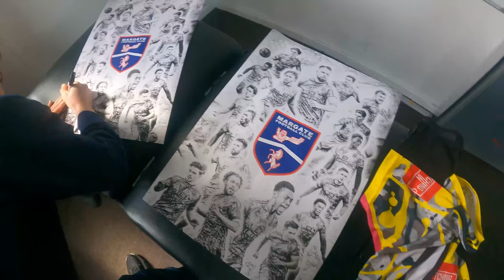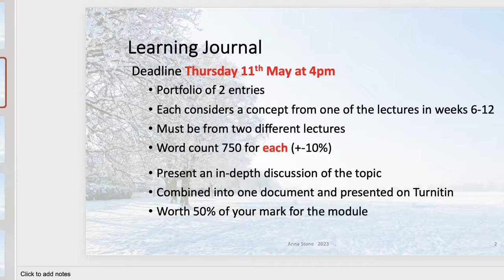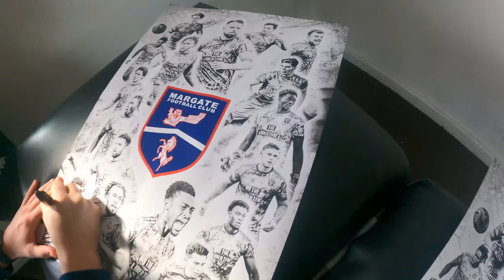Last GAME & Final weeks of UNIVERSITY | Match Day Vlog vs Potters Bar Fc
In this video, you'll see the excitement of the match day as I take on Potters Bar FC. You'll also get a glimpse into my university life as I update you on my dissertation work, recent events like my psychology placement at Brighton, and how I'm staying on top of my uni work while also pursuing my passion for football.

If you're a footballer or a football fan, this video is for you. From the stadium B-roll to the goal-cam footage, you'll feel like you're right there with me on the pitch. And if you're struggling with finding a balance between your passion and responsibilities, you'll get some tips and inspiration from my journey.

Are you a footballer struggling to balance your passion for the game with your academic responsibilities? Join me in this Match Day Vlog as I take you through my last game of the season and final weeks of university. From working out in the gym to studying for exams, I'll show you how I manage to balance both football and my final year of uni.